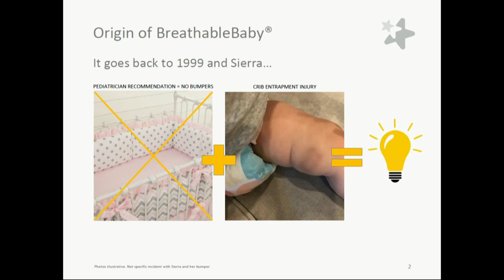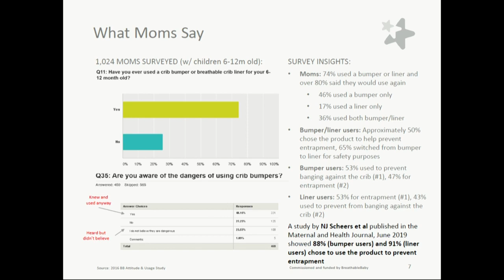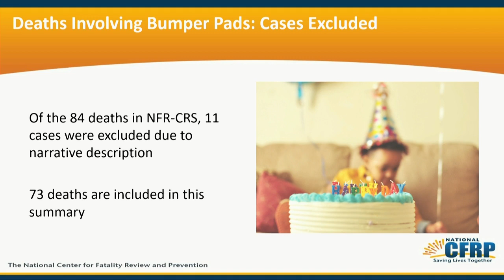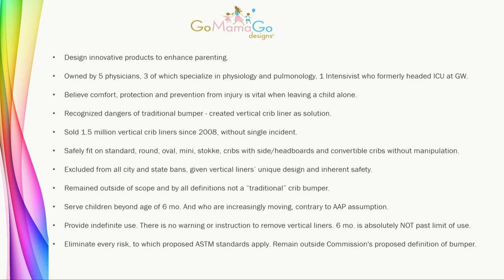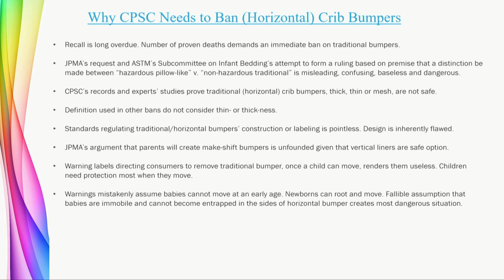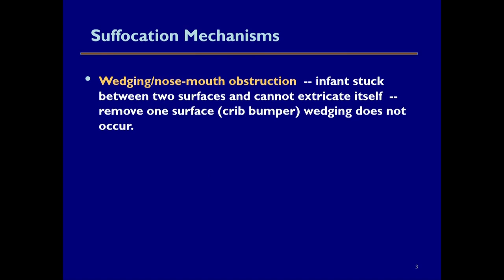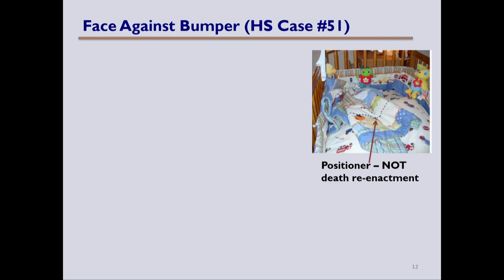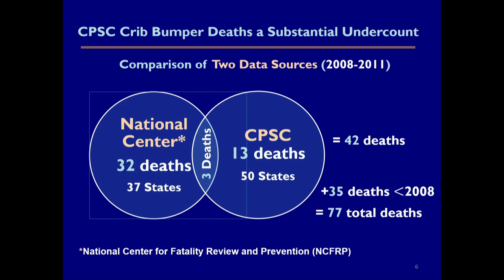CPSC Public Forum on Crib Bumpers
The U.S. Consumer Product Safety Commission will conduct a public forum on crib bumpers on January 22, 2020.  For more information on the public forum, please view the CPSC website under Federal Register Notices; see Federal Register Notice dated November 29, 2019.